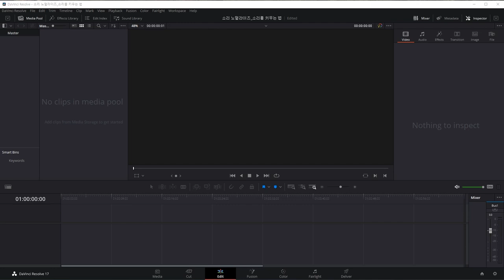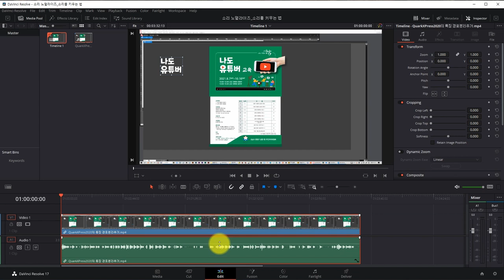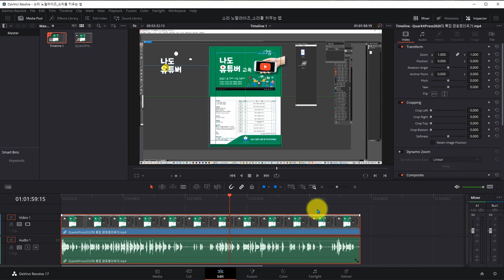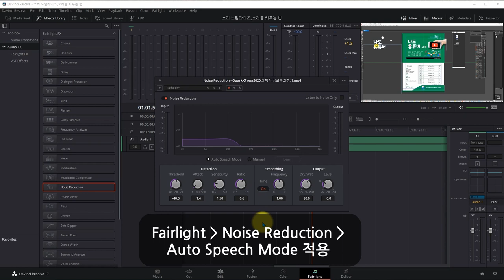다빈치 리졸브 부분 소리키우기